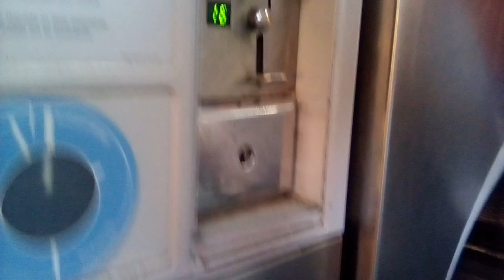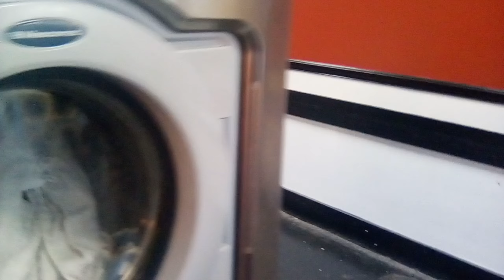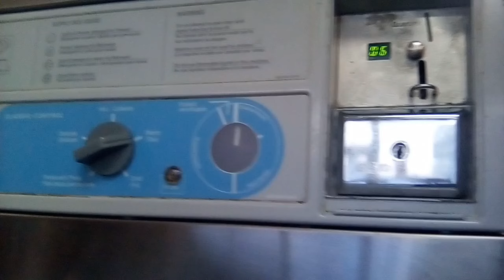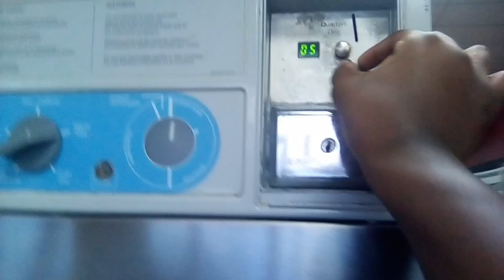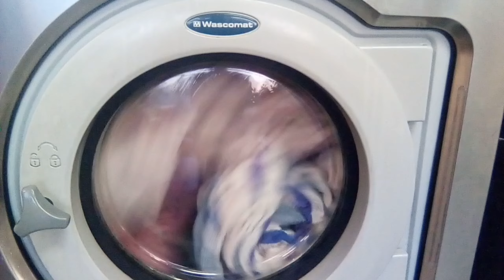Wascomat W655 Washing Machine. Load. Adding Coin And Start Of Pre Wash.